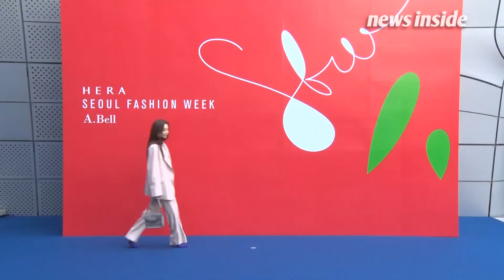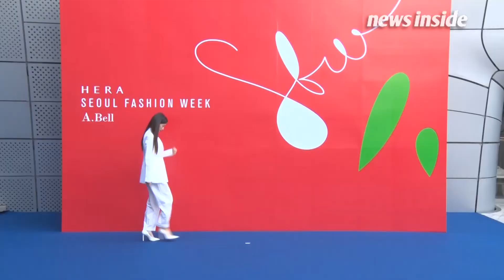[영상] 신소율·수빈·도희·문가영·윤하 등 매력만점 ★들의 패션쇼 나들이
[뉴스인사이드=조성욱 기자] 신소율, 달샤벳 수빈, 도희, 윤하, 문가영 등이 16일 오전 서울 중구 동대문디자인플라자(DDP)에서 열리고 있는 ‘2019 S/S 헤라 서울패션위크’ 에이벨(A.BELL) 패션쇼에 참석했다.

이날 포토월에는 팬시레드(케이, 마르코), 윤하, 수빈, 문가영, 문지인, 신소율, 고나은, 도희 등이 참석했다.

한편 지난 15일 시작한 ‘2019 S/S 헤라 서울패션위크’는 42개 국내외 최정상 디자이너 브랜드 및 기업이 참여하는 패션쇼인 ‘서울컬렉션’을 비롯 121개 유수 디자이너 브랜드 신진 디자이너가 참여하는 전문 수주 상담회 ‘제너레이션넥스 서울’과 13회에 걸쳐 24개의 브랜드가 참여하는 ‘제너레이션넥스트 패션쇼’도 진행된다. 오는 20일까지 동대문디자인플라자(DDP) 진행된다.